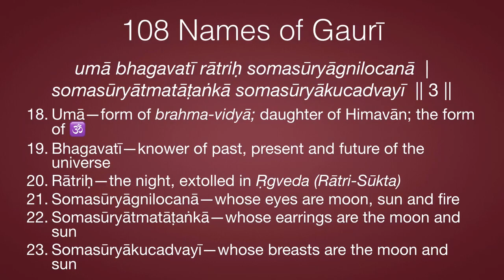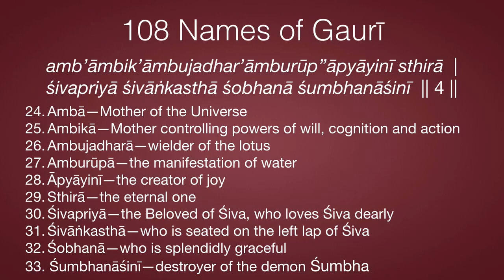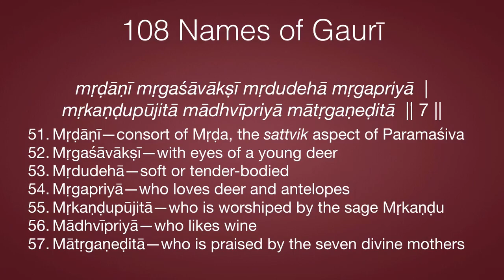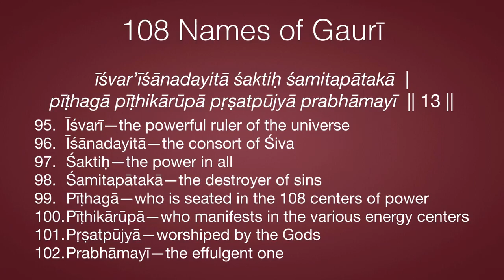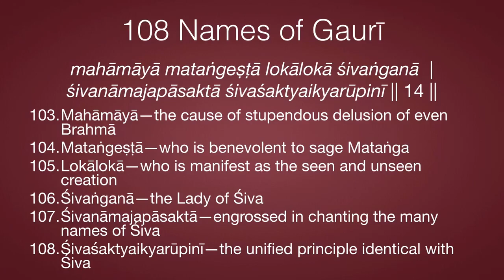108 Names of Gaurī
From Śrī Tripurārahasya, Mahātmyakhaṇḍam Chapter 28

“O Paraśurāma! Listen to the enchanting, wish-fulfilling and sin-absolving prayer of the names of Gaurī. The ṛṣi of this prayer is Aṅgirasa. The meter is anuṣṭup. The presiding Devī is Gaurī. This should be recited to overcome difficulties.
“The six bījas—(āūṁ) hṛāṁ śrīṁ hṛīṁ klīṁ aiṁ sauḥ—are to be installed in one’s body by nyāsa; and this prayer is to be recited after meditating on Her form.

Dhyānam
“She is seated on a Lion; Her hue is dark green; She is shining, with a silk garment; She wields a sword, shield, trident and club in Her four hands; Her head is decorated with the crescent moon; She is the granter of wishes. Such a form of Gaurī is to meditated upon.”